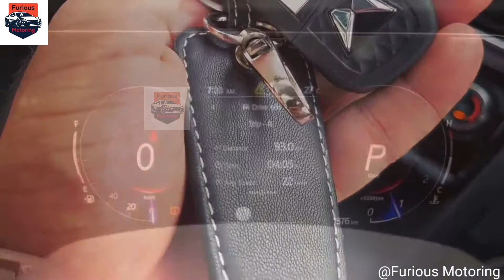Finally The All New XUV 7OO is here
Variants
MX
AX3
AX5
AX7

Two types of engines:

Hawk and stallion